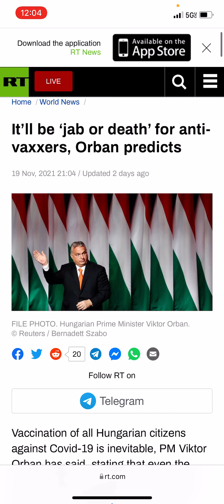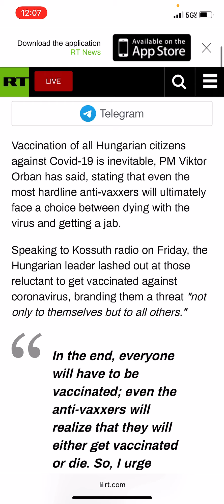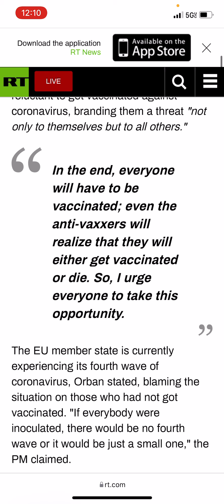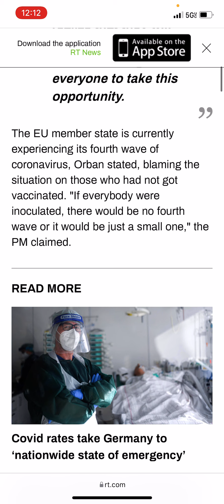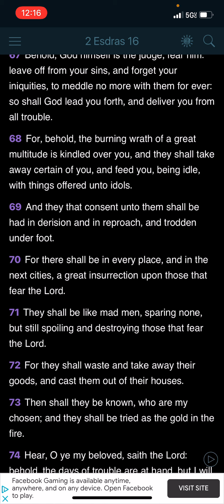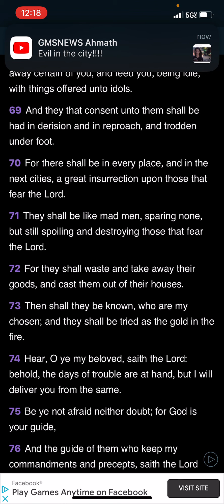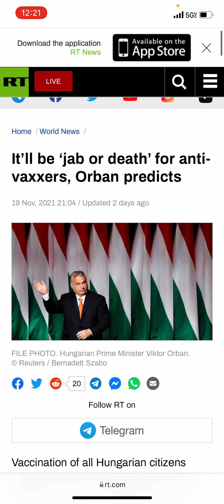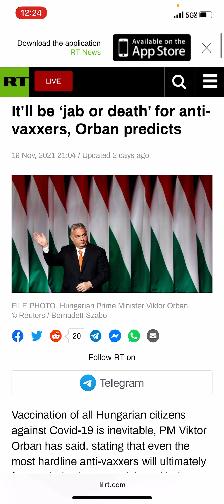Take the 3 pointer 🏀 🗑 or destruction